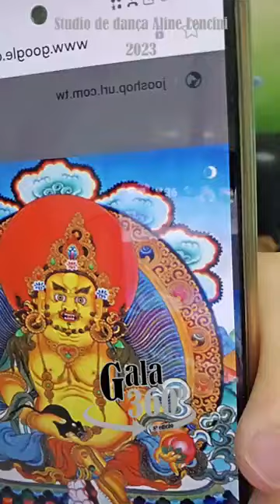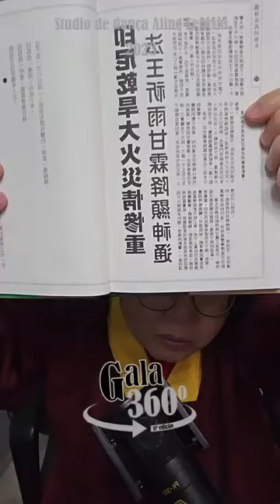🐯 原來夢中會顯現自己的習氣，尤其爭強好勝的心，需要注意了！🐯師尊文集【密教大守護】「 懺悔自我的傲氣」【活佛之歌】（選讀）（第1602集)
🐯 原來夢中會顯現自己的習氣，尤其爭強好勝的心，需要注意了！🐯師尊文集【密教大守護】「 懺悔自我的傲氣」【活佛之歌】（選讀）（第1602集)，請連結

《真佛天空一起飛》詞曲主唱：蓮花慧君。感恩根本傳承大加持。請連結

歌詞：你說你早已吞下多少--千斤萬苦，幾多傷悲的心事--沒有人去細讀！
你說那沿途的道路--走來坎坷孤獨，怎奈浩瀚的天空下，該如何去自處？
其實每個人生旅途，需品嚐甘和苦！
且要一如大鵬展翅，讓我們回到本初！

一起飛，一起飛--
不要黯然神傷雙淚垂
一起飛，一起飛--
不需回首嘆息只要
一直飛！

蓮花慧君所有密咒與影片網址（請下載box.com的app以利播放。可以把音樂網址貼在line,信箱等處再打開，比較容易播放）：

師尊文集詩歌網址

（ 每週一至週五晚上9點30分直播，歡迎大家在影片下方按【訂閱】，可以加入會員，收到通知喔！）